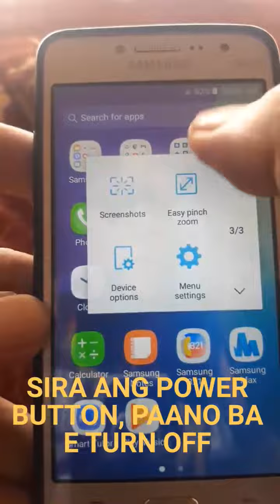PAANO BA E TURN OFF KUNG SIRA ANG POWER BUTTON NG SAMSUNG J2 PRIME